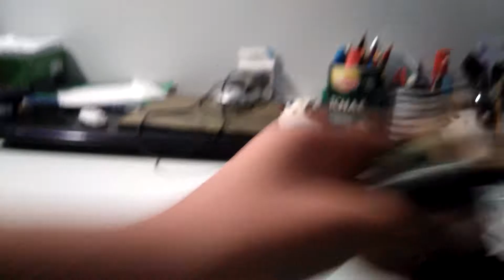Je construis mes nouvel figurine naruto avec redpiou et floflogamming